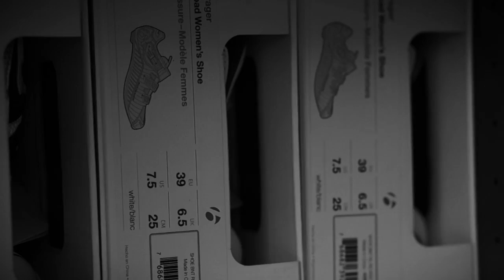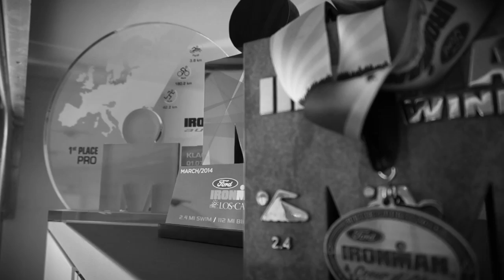A Triathlete's Garage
Ironman Champion and American Record holder, Linsey Corbin, describes a garage designed specifically for her triathlon training needs.

Linsey worked with Bend, OR based, Baldhead Metal Cabinets to create this unique training space.

Garage: Baldheadcabinets.com
Video: Corbinbrands.com